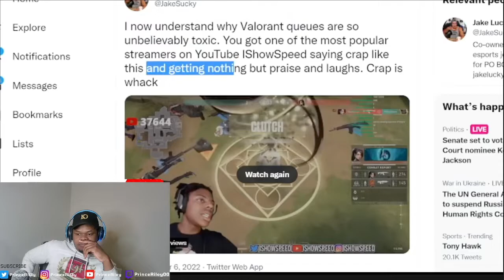WHY ISHOWSPEED SHOULD NOT GET CANCELLED